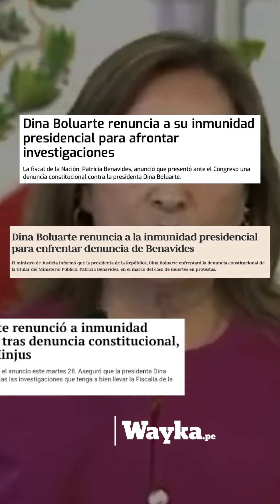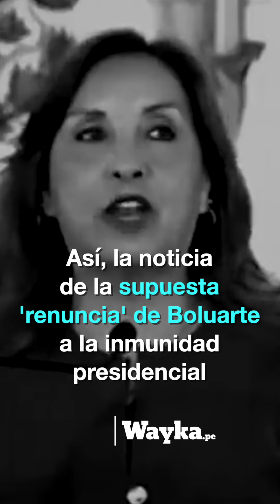Es FALSO que Boluarte haya renunciado a la inmunidad presidencial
¿Dina Boluarte 'renunció a su inmunidad presidencial'? Aquí te explicamos porque esta noticia es FALSA.